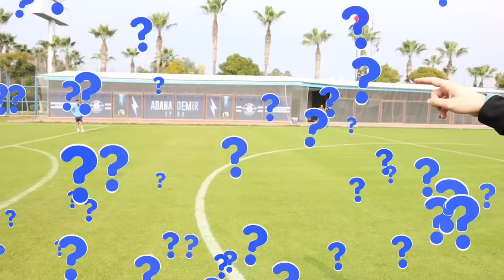EMRE AKBABA’NIN FIFADAKİ YETENEKLERİNİ GERÇEK HAYATTA TEST ETTİK !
Emre Akbaba'nın FIFA'daki yeteneklerini gerçek hayatta beraber test ettik.Sizler adına yaşadığımız bu deneyimi izlerken umarım sizler de çok eğlenirsiniz.

EMRE AKBABA FORMA ÇEKİLİŞİ İÇİN

 * Katılım şartları ;

     2 - Bu videoyu BEĞEN ve EN GÜZEL YORUMU YAZ

🚀 🚀🚀 Bu videonun altına yapılan yorumlar arasından Emre Akbaba'nın en çok hoşuna giden yorumun sahibi bu değerli hediyeyi kazanacak. Koşulları sağlayan ve en çok hoşuna giden yorumu atan şanslı kişiyi 1 Haziran 2023 tarihinde İnstagram (@mertyuksektepe)  hesabımdan duyuracağız, takipte kalın..

Merhaba ben Mert Yüksektepe. YouTube'un dijital medyadaki ve yeni nesil yayıncılıktaki yerini çok değerli buluyorum. Bu platformda spor içerikleri üreterek yer almaktan dolayı da son derece mutluyum.